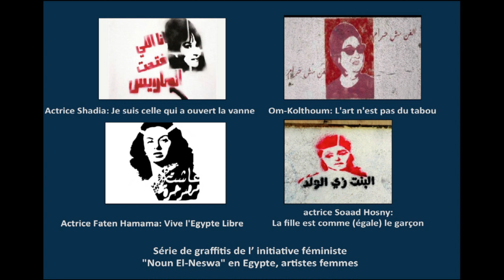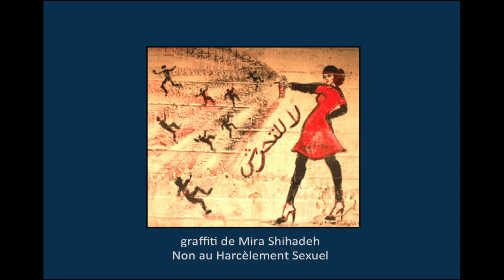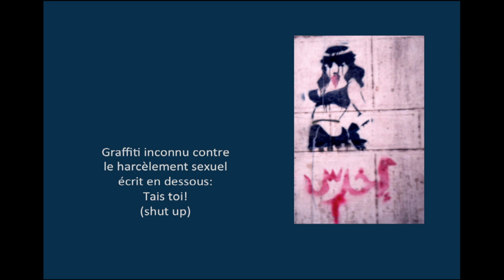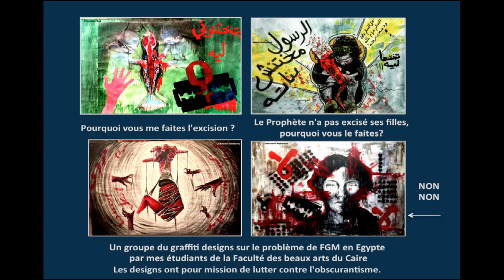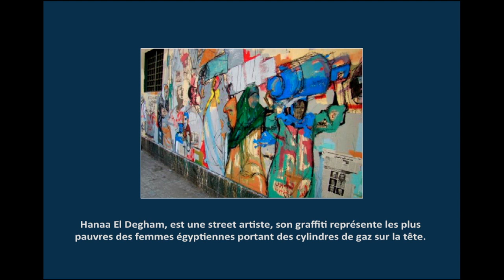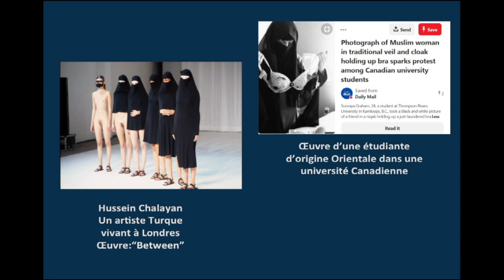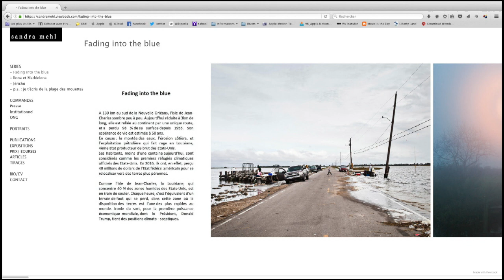2019 - Informer par l’image, image de presse, image d’art, image documentaire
Dans le cadre des voix d'Orléans 2019 sur le thème : informer, à tout prix ?